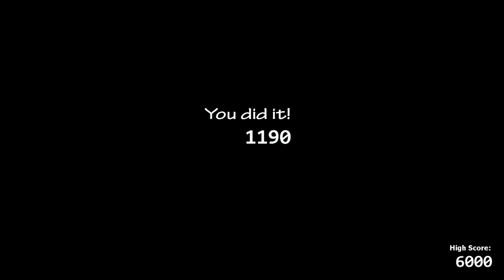Since it just got murdered at Freddy Mask